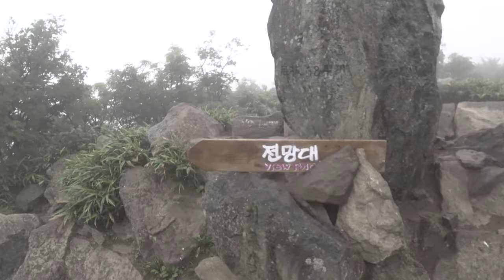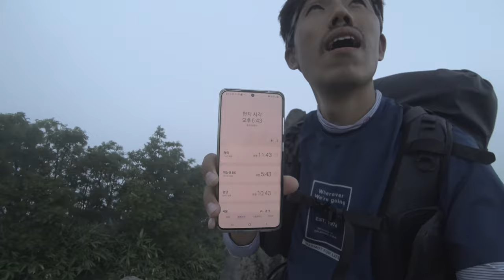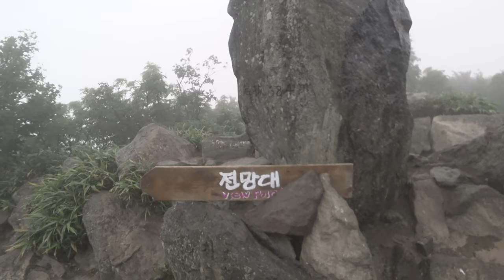울릉도 성인봉 백패킹!! 성인봉이 조망이 없다구요??? ㅎㅎ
영상 업로드를 자기전에 했는데 예약설정인 줄 알았는데 바로 올라가 버렸네요. ㅎㅎㅎ

울릉도에서 가장 높은 성인봉에 올랐습니다. 비록 좋은 풍경은 보지 못했지만 오르 내리는 길은

정말 좋습니다.

제가 추천하는 성인봉 등산 코스는 도동 KBS중계소에서 출발해 신령수로 내려와 투막집에서 깃대봉에

오른 후 나리분지로 하산하는 코스입니다. 나리분지에서 점심을 드시고 버스를 타고 천부로 내려가 물놀이

를하면 완벽할거 같아요~ ㅋ 이게 글로 설명하기가 참 그렇네요. ㅋㅋ

오랜만에 박베낭을 메고 조용히 다녀왔습니다. ㅎ